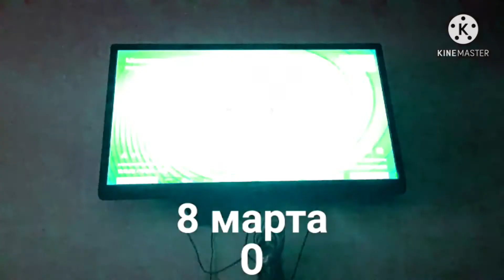югра тв 2021 (08.03) 8 марта in luig group